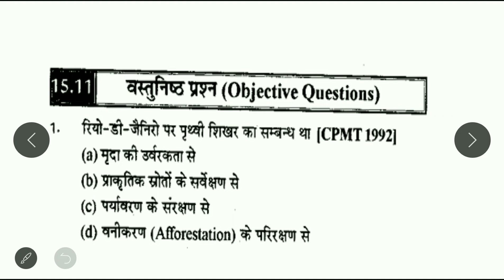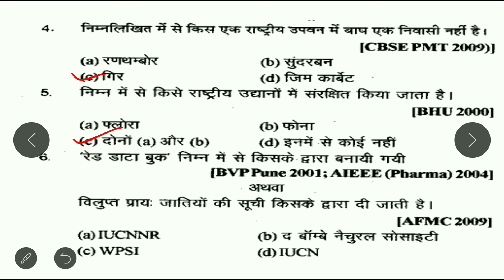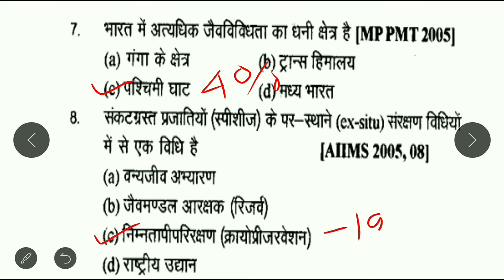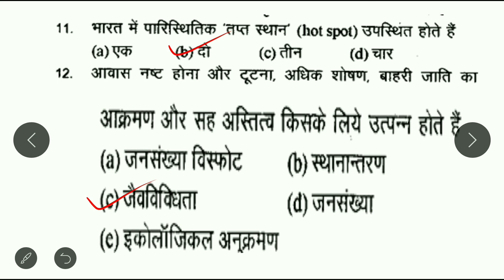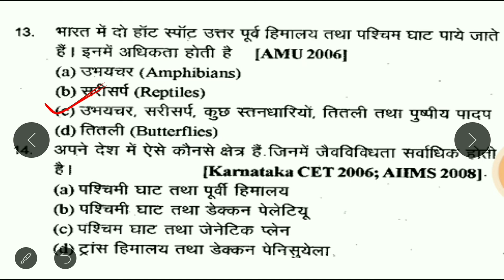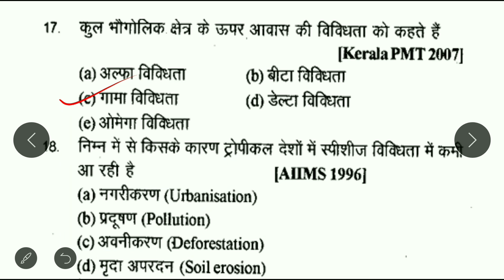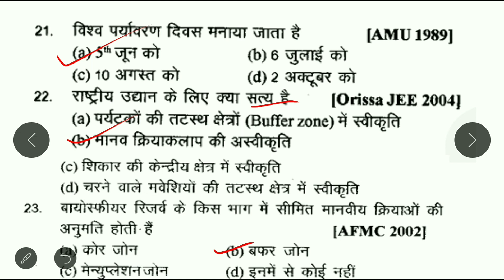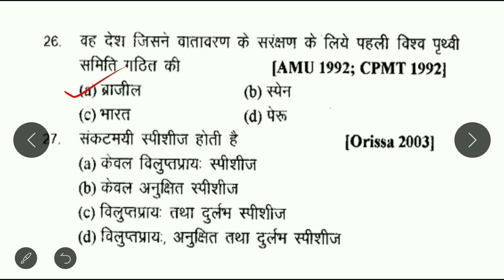ACF RANGER |ENVIRONMENT MCQS biodiversity and conservation| जैव विविधता एवं संरक्षण MCQS